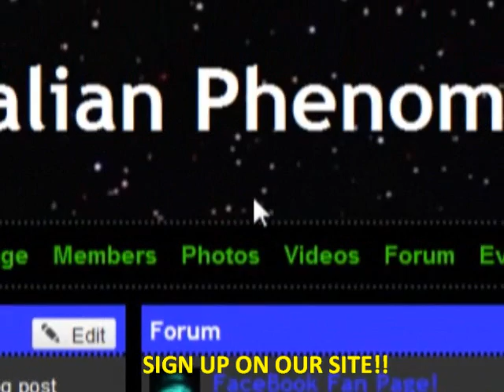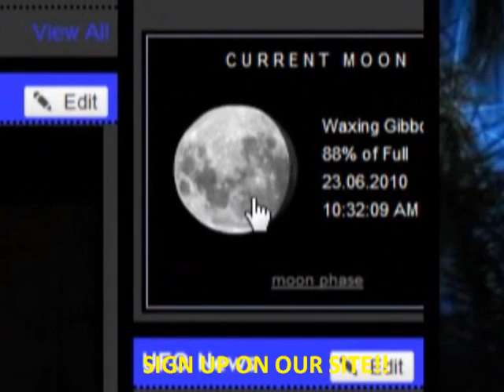AustralianPhenomena Intro / Tribute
AUSTRALIANPHENOMENA